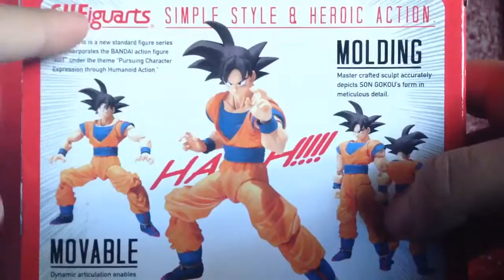(D.W.E) Wrestling Stop Motion Ep.2 (John Cena vs Brock Lesnar)